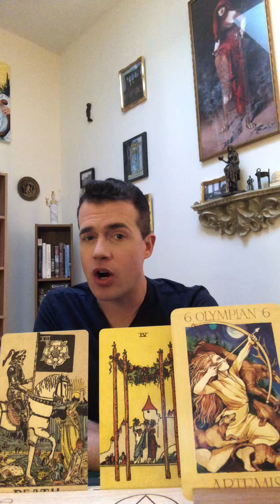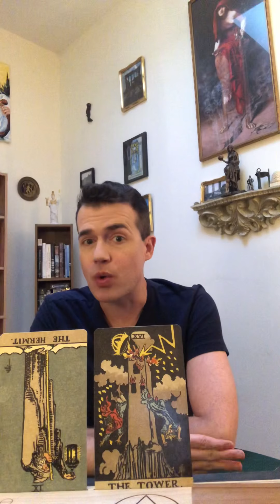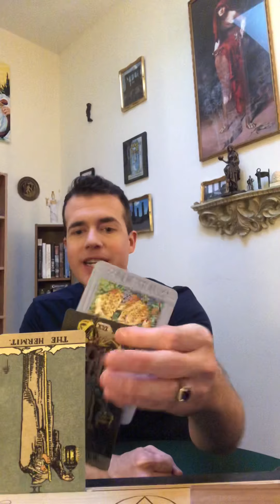🦁🦉Elliot Oracle weekly reveal! 🐳💫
Did you pick the Lion 🦁 (0:01), the Owl 🦉 (3:55) or the whale 🐳 (7:18)? This animal has a message for you!